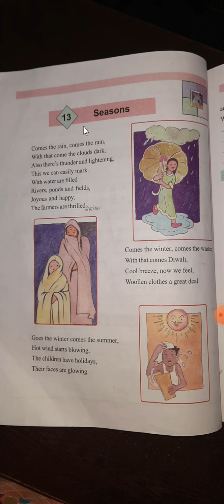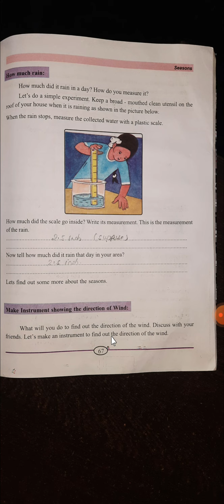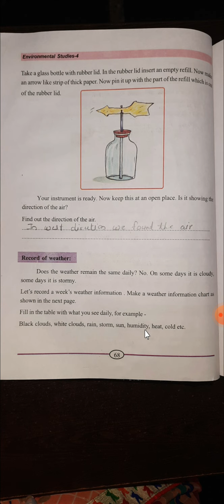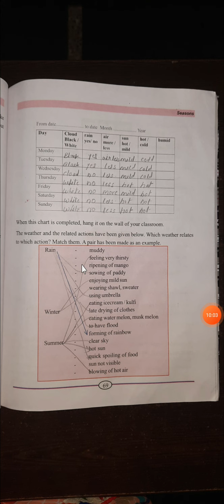Class- 4th chapter - 13 Seasons